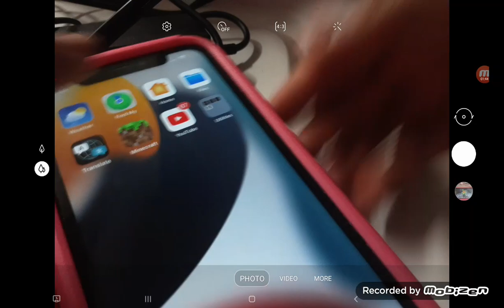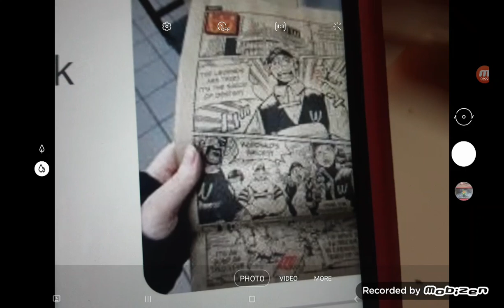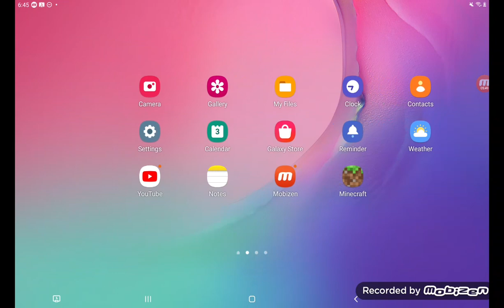can't believe restlegsvibratingofweselynowaytysgshshgs